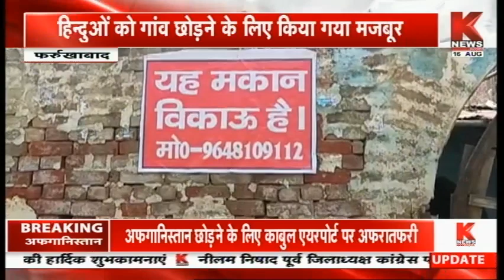Farrukhabad : हिन्दुओं को गांव छोड़ने के लिए किसने किया मजबूर || Knews